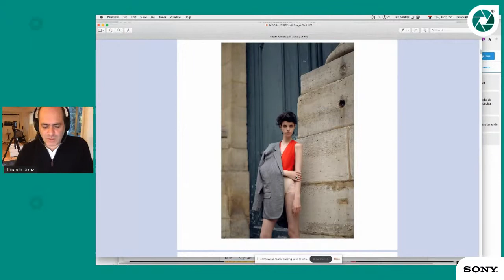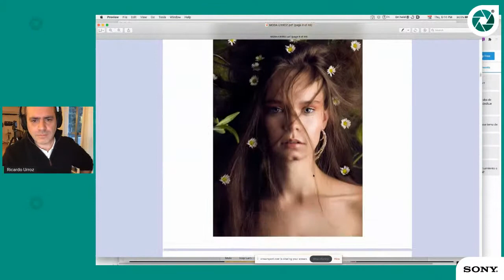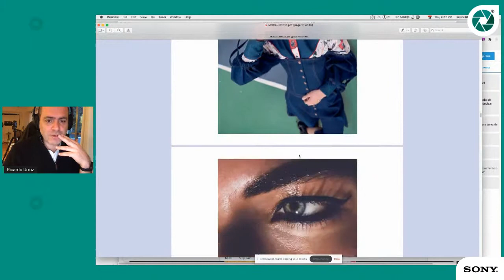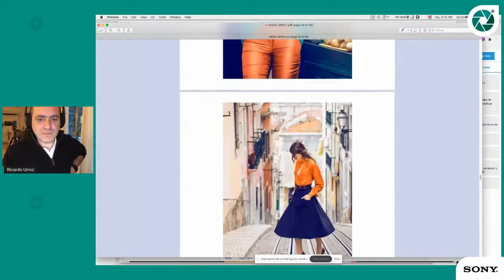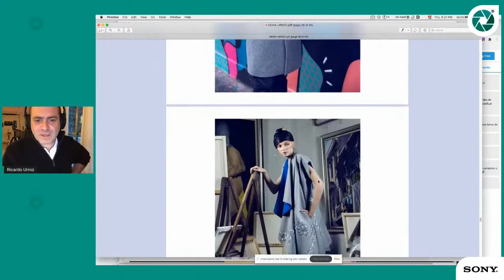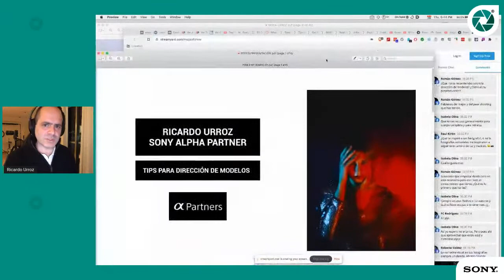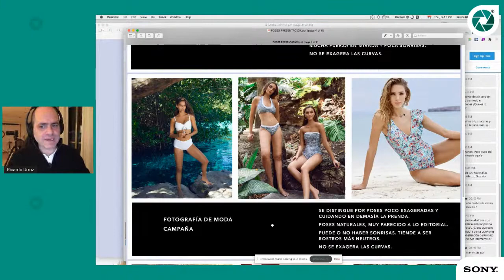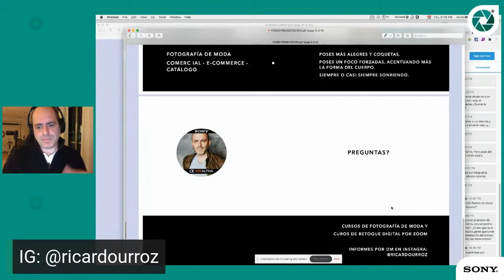Tips para pose de modelos con Ricardo Urroz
Empezamos nuestras transmisiones en vivo con @ricardourroz hoy hablamos de técnicas para dirección de modelos. Quédate en nuestro VyorsaLive y conoce la experiencia de hacer sesiones como todo un profesional.